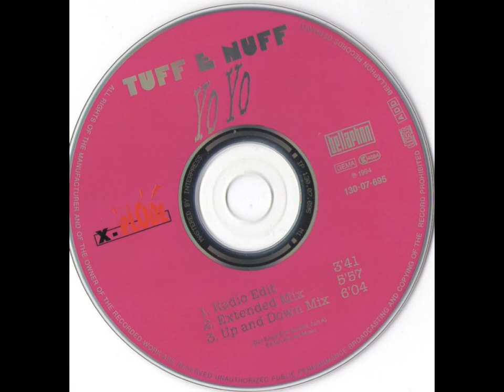Tuff E Nuff - Yo Yo (Extended Mix)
Tuff E Nuff - Yo Yo
1994